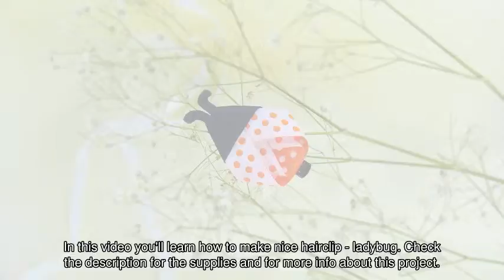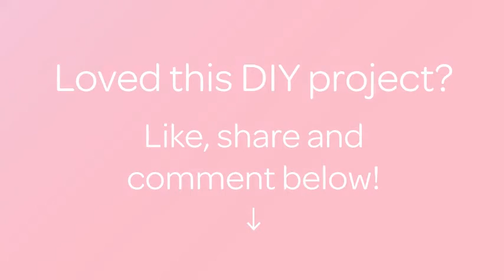Make nice hairclip - ladybug - DIY - Guidecentral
About this DIY project:
- Title: Make nice hairclip - ladybug

Supplies:
- Tape with polka dots
- black ribbon
- glue
- scissors
- hairclip